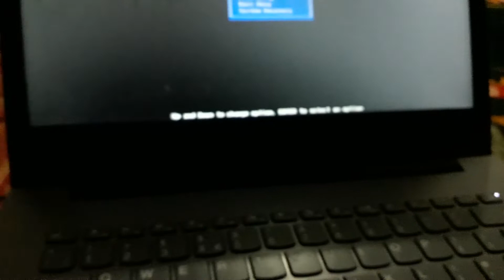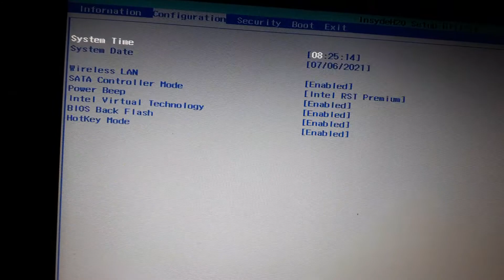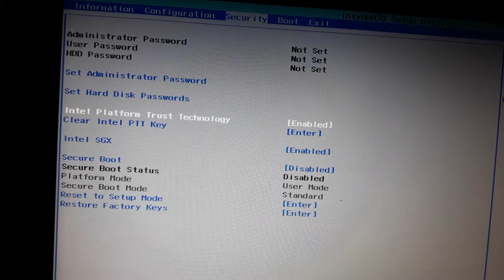How to Check If your PC has Intel Platform Trust Technology (PTT) for Windows 11 24H2?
If you want to install Windows 11 on Your Laptop/PC, then TPM 2.0 is required. If your PC does not have the TPM 2.0, the Intel Platform Trust Technology (PTT) can do the job. It is TPM 2.0 but a firmware TPM 2.0.

If your PC has Intel Platform Trust Technology (PTT), then it can install windows 11 without TPM 2.0